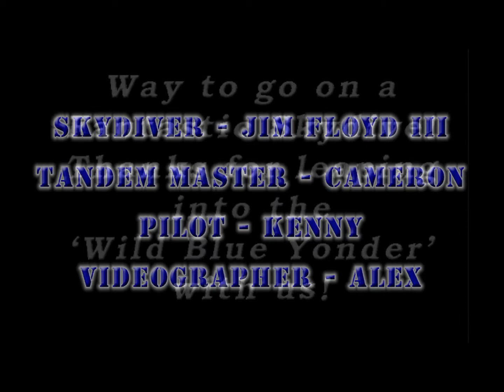Jim Floyd Jr. Tandem Skydive 10-28-12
Jim Flyod Jr. Tandem Skydive at Skydive New Mexico.

Tandem Jump from 42X with Jim III, Allen W, Alex L.